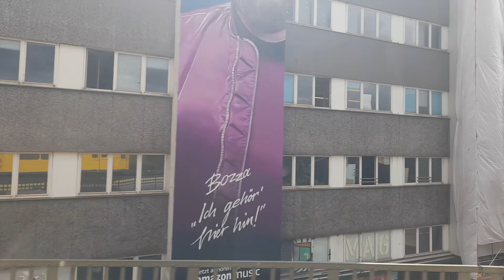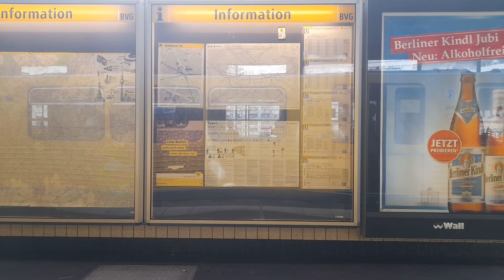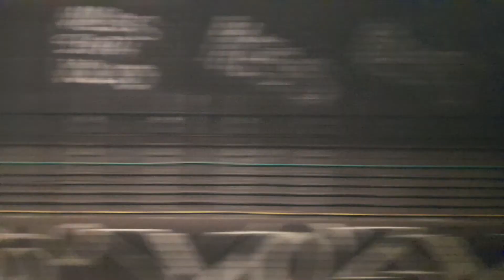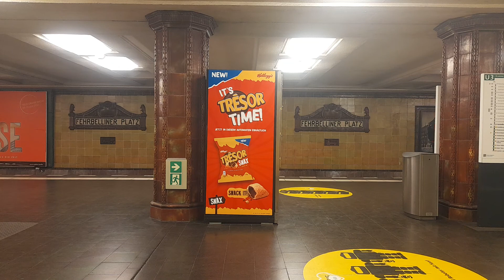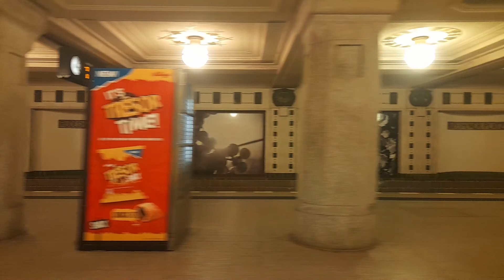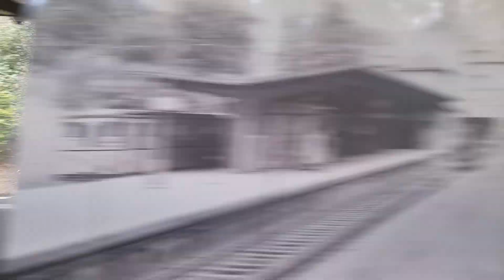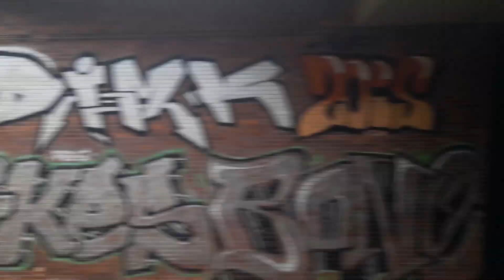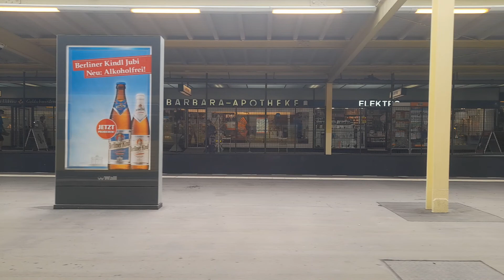U-Bahn Berlin Mitfahrt von Warschauer Straße bis Krumme Lanke im GI/1E auf der U3 Komplette Linie